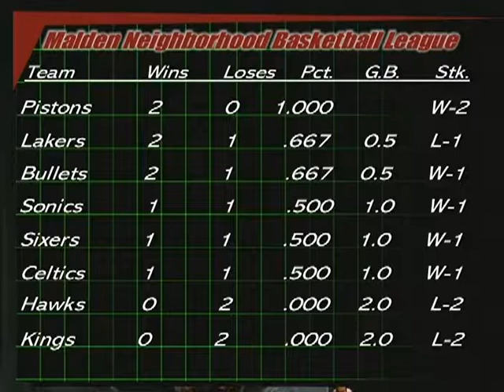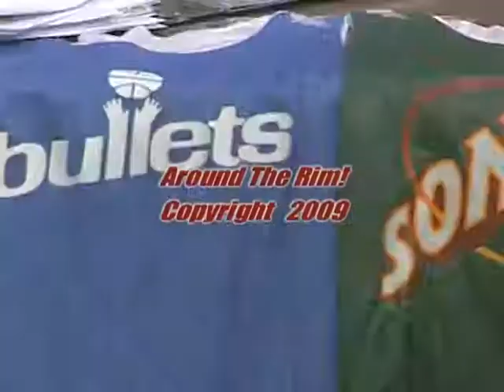ATR 1-15-09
Black & Teal are for Real!  Chuck Washington, Belen Daniel and Danny Bitew visits the studio on top of the MNBL. Join the Pistons and learn exactly how long these teamates have been playing together, talking about going to the Madness and Washington's history on the Dirty Dozen list.  Show #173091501